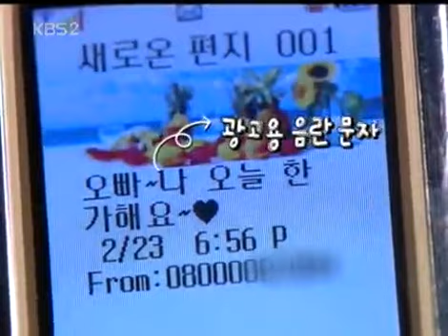올드미스 다이어리 - Old Miss Diary 20050309 #001